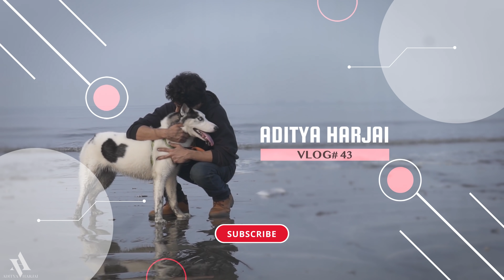Keechu Ka Mundan 😍 | Harjai & Sethi Family Celebration ❤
Vlog#043

Aditya Harjai Vlogs
Presenting my 43nd Vlog - Keechu Ka Mundan 😍 | Harjai & Sethi Family Celebration ❤

Content Packaging Team
Aart Sense Studios Pvt Ltd.

Love,
Aditya Harjai